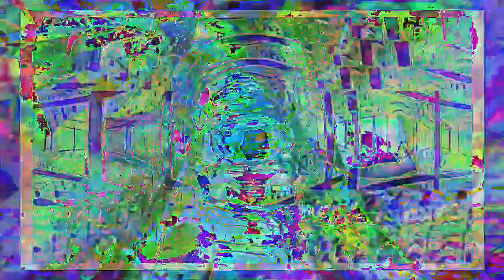[EPILEPSY WARNING] Movie 23 01 02 11h49m32s